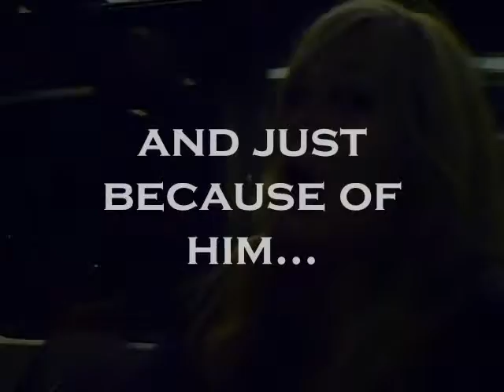Berlin bei Nacht- der Trailer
Der Name ist Programm.

Den vollen Film gibts inclusive Bonusmaterial für 1€.
Das Ganze ist bei Lisa zu erstehen.